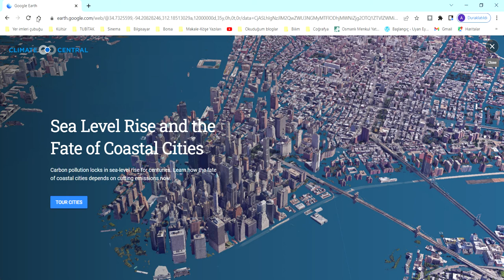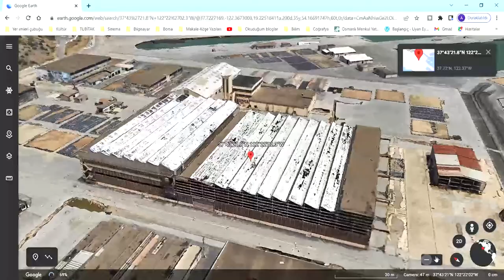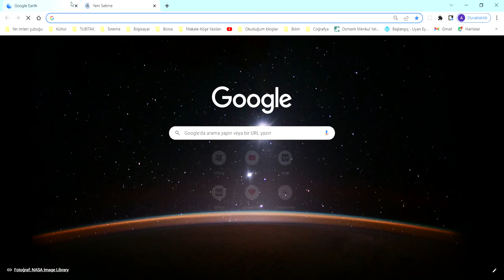Backrooms Real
bro pictures